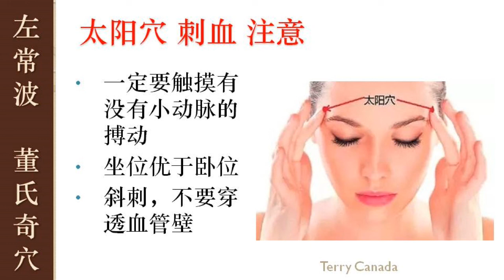3.3 太阳穴刺血注意事项 | 左常波 董氏奇穴 | Master Tung Acupuncture Points